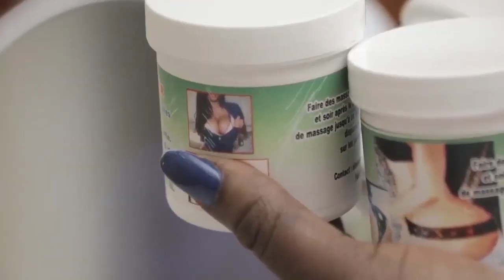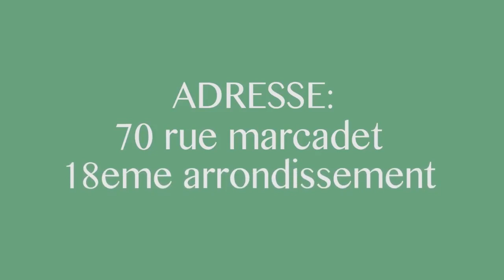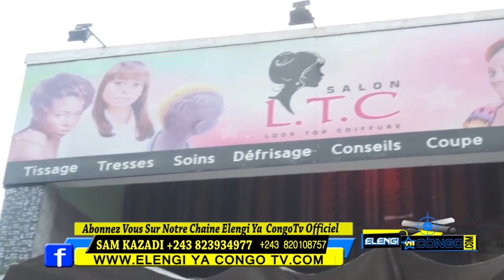▶️Fally Ipupa A Porté Son Producteur Et L’hôtel Palm Beatch Plainte Affaire 14.000$ Et ROLEX Volé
▶️Fally Ipupa A Porté Son Producteur Et L’hôtel Palm Beatch Plainte Affaire 14.000$ Et ROLEX Volé A Kinsangani